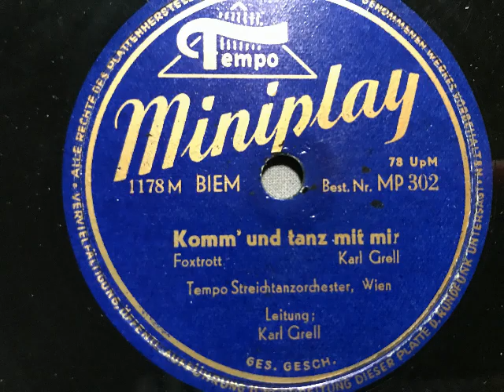Karl Grell und das Tempo-Streichtanzorchester, Komm' und tanz mit mir, Foxtrot, Wien, 1953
Tempo-Tanzstreichorchester, Wien, Leitung: Karl Grell. Komm' und tanz' mit mir, Foxtrot von Karl Grell. Erschienen um 1953 in Österreich auf einer 17,5cm Tempo-Miniplay. Abbildung des Künstlers ca.1955. Eine Schellackplatte aus dem Schallarchiv des Radiomuseum Hardthausen.